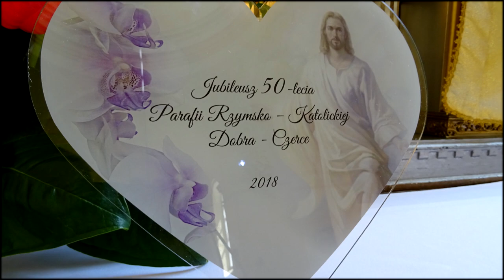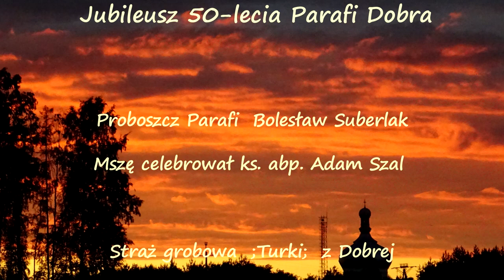Jubileusz 50 - lecia Parafi Dobra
Obchody Jubileuszu 50 - lecia Parafi Dobra 10,06,2018
Proboszcz Parafi  ks.Bolesław Suberlak
Celebracja Mszy św - ks.abp. Adam Szal
Straż Grobowa ;Turki; - Dobra
Orkiestra Dęta Husów
Zespół - Betania z Cetuli
Koło Gospodyń Wiejskich z Dobrej i Czerc
Zdjęcia - Piotr Majcher, Grzegorz Ciurko , Marta Kozłowicz